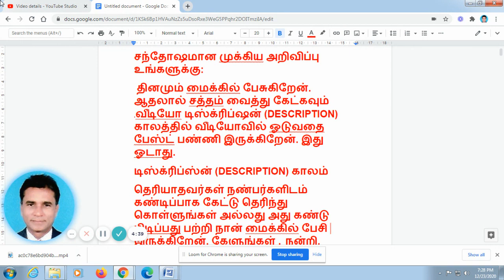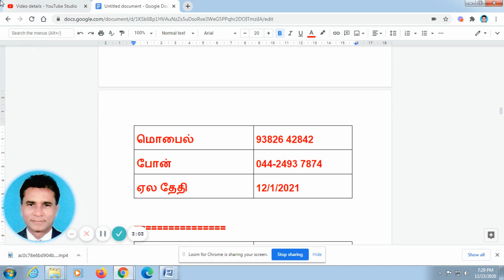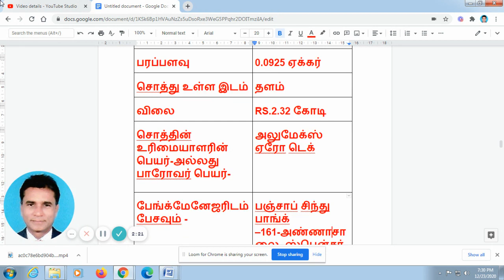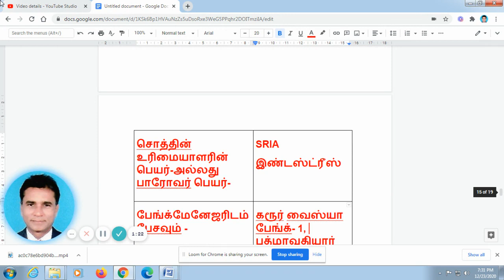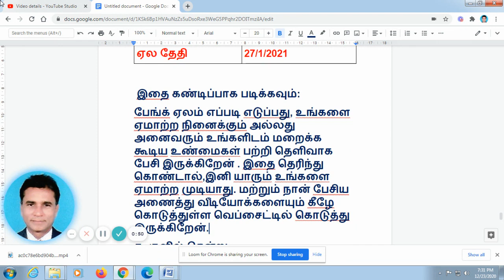VA BANK VIDEOS 342 -சென்னை பேங்க் சொத்துக்கள் ஏல விற்பனை -தேதி-23/12/2020. CHENNAI BANK AUCTION PROP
VA BANK VIDEOS 341-
VA BANK VIDEOS 342- VA BANK VIDEOS 343
என்று யு-ட்யூபில் (YOU TUBE) தேடுங்கள்.
வரிசை எண் 11
சொத்தின் முகவரி
 நந்திவரம்- செங்கல் பட்டு தாலுகா.
சொத்தின் உரிமையாளரின் பெயர்-அல்லது பாரோவர் பெயர்-
 திரு .கேசவ் யாதவ்

பேங்க்மேனேஜரிடம் பேசவும் - யூகோ பேங்க்-328, தம்பு தெரு- சென்னை-1
மொபைல் கவிதா மேடம் -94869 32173

வரிசை எண் 12
சொத்தின் முகவரி
 விஷால் நகர் மடிப்பாக்கம்
 ஜெயம் என்டர்ப்ரை சஸ்

பேங்க்மேனேஜரிடம் பேசவும் - சிட்டி யூனியன் பேங்க் – 48, மஹாலட்சுமி தெரு- தி. நகர்
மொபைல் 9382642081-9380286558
போன் --

வரிசை எண் 13
சொத்தின் முகவரி
 அண்ணாநகர்
 சக்தி சிவம் டெக்ஸ் டைல்ஸ்

பேங்க்மேனேஜரிடம் பேசவும் - இந்தியன் ஓவர்சீஸ் பேங்க்-122, குமரன் ரோடு- திருப்பூர்-641 601
மொபைல் ---
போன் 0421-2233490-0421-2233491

வரிசை எண் 14
சொத்தின் முகவரி
 ஆற்காடு ரோடு -டிரஸ்ட் புரம்- கோடம்பாக்கம்
 அம்ரிதாப்பூர் டீ கம்பெனி

பேங்க்மேனேஜரிடம் பேசவும் - சிட்டி யூனியன் பேங்க் – 67, மந்தைவெளி தெரு மந்தைவெளி-சென்னை-28

வரிசை எண் 15
சொத்தின் முகவரி
 அம்ரிதாப்பூர் டீ கம்பெனி

அன்பு நண்பர்களுக்கு மகிழ்ச்சியான செய்தி: சொத்தின் மீதான அடமானக் கடன் கொடுக்கும் கம்பெனி தொடங்குவது தொடர்பான பணிகள் செய்து கொண்டு இருக்கிறேன்.
பணம் பெற்றவர்கள் திரும்ப தரவில்லையெனில் , சொத்தை பேங்க்  ஏலம் விடுவது போல் ஏலத்தில் விட்டு பணத்தை திரும்ப பெறக் கூடிய வகையில் இருக்கும்.
 இது பேங்க் மாடலாக இருக்கும். தொழில் தொடங்க நினைப்பவர்கள் அல்லது முதலீட்டில் அதிக பணம் பண்ண விரும்புவர்கள் என்னை அழைக்கவும்.
முழு விவரம் சில நாட்களில். என் பெயர்-G.வேலாயுதம்.
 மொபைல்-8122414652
வரிசை எண் 16
சொத்தின் முகவரி
 சிட்கோ இண்டஸ்ட்ரியல் காம்ப்ளெக்ஸ். அம்பத்தூர்
சொத்தின் வகை தொழிற்சாலை பில் டிங்
பரப்பளவு 0.0925 ஏக்கர்
 அலுமேக்ஸ் ஏரோ டெக்

பேங்க்மேனேஜரிடம் பேசவும் - பஞ்சாப் சிந்து பாங்க் –161-அண்ணாசாலை- ஸ்பென்சர் பிளாசா எதிரில்- சென்னை-2
மொபைல் --

வரிசை எண் 17
சொத்தின் முகவரி
 சத்யராஜ் நகர்- மாதவரம்- சென்னை-60
 கெய்ஸின் கன்சோர்டியம்

வரிசை எண் 18
சொத்தின் முகவரி
 ஒரகடம்
 VGM இம்பெக்ஸ்

வரிசை எண் 19
சொத்தின் முகவரி
 கூடம்பாக்கம்- பூந்தமல்லி தாலுகா
 SRIA
இண்டஸ்ட்ரீஸ்

பேங்க்மேனேஜரிடம் பேசவும் - கரூர் வைஸ்யா பேங்க்- 1, பத்மாவதியார் ரோடு- பீட்டர்ஸ் ரோடு எதிரில்- கோபாலபுரம்.

வரிசை எண் 20
சொத்தின் முகவரி
 கொத்தவால் சாவடி தெரு- சைதாப்பேட்டை.
 ஒப்பிலியப்பா ஆட்டோமொபைல்ஸ்

பேங்க்மேனேஜரிடம் பேசவும் - இந்தியன் பேங்க் -55,எத்திராஜ் சாலை- ஜோனல் ஆபீஸ் பில்டிங்- வெலிங்டன் எஸ்டேட்- எழும்பூர்
மொபைல் --
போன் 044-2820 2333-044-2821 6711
ஏல தேதி 27/1/2021
பேங்க் ஏலம் எப்படி எடுப்பது,  .. மற்றும் நான் பேசிய அணைத்து வீடியோக்களையும் கீழே கொடுத்துள்ள வெப்சைட்டில் கொடுத்து இருக்கிறேன்.